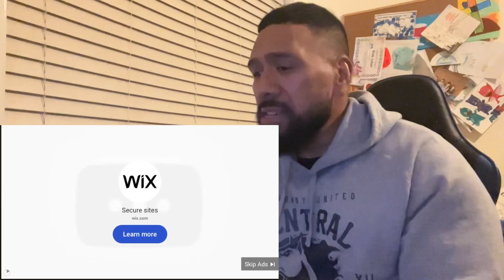🇹🇴💯NEITION - FOREVER THUGGIN